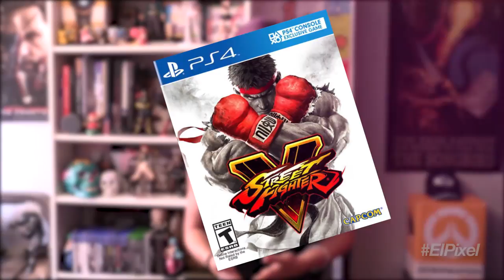El Píxel 4K: PS4 presume de exclusivos frente a Xbox One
Karen Hernández nos da su opinión sobre los exclusivos de PS4 y Xbox One de 2016 además de repasar algunos temas de actualidad.